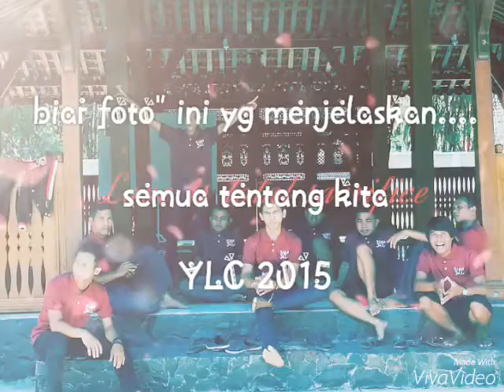kebersamaan yg tak akan terlupakan Semua tentang YLC